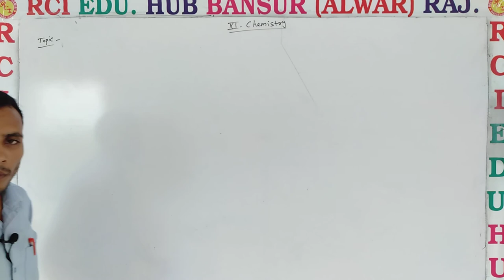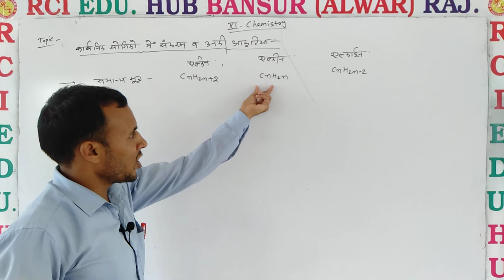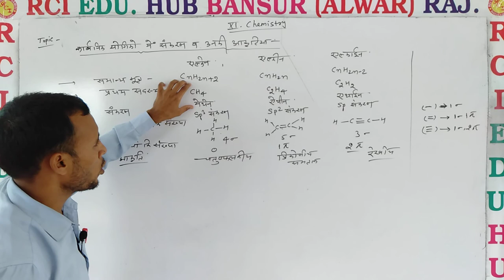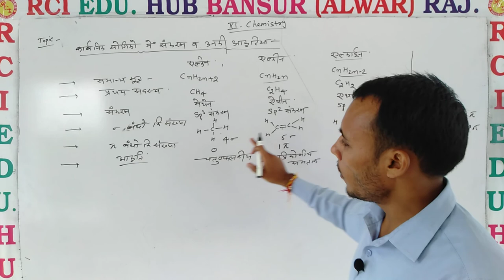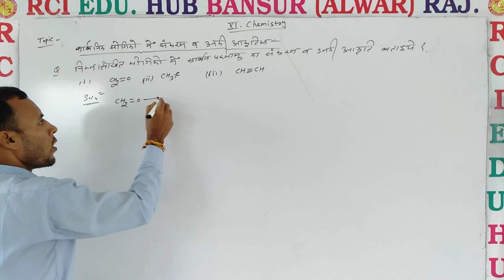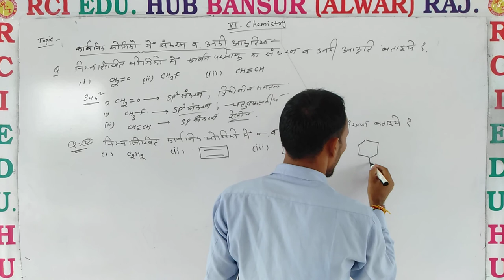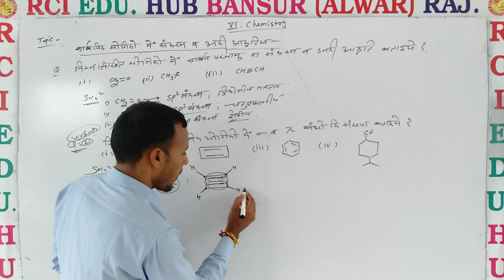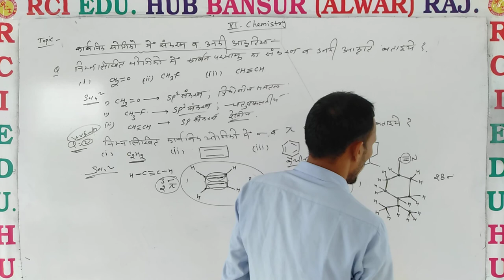hybridisation in orgernic compound 11th